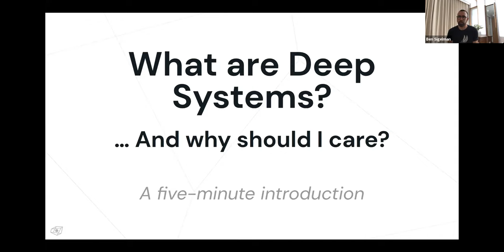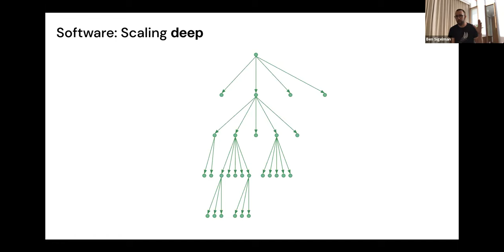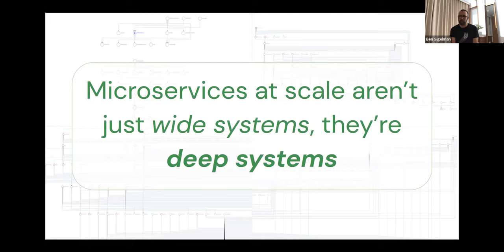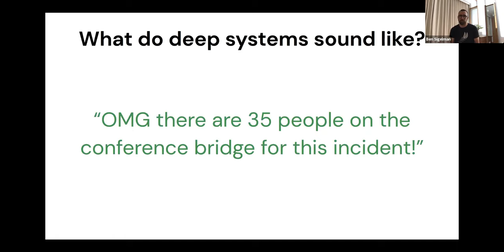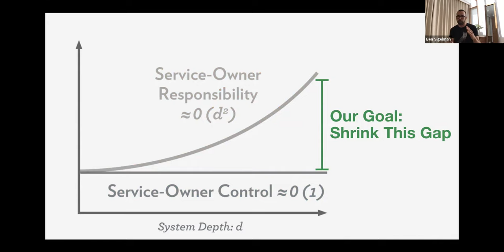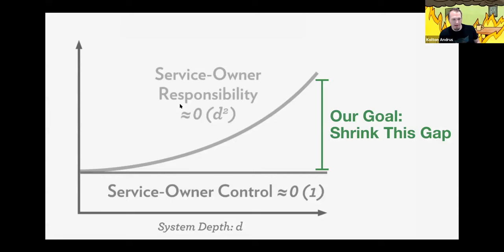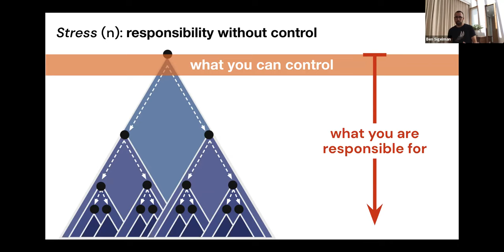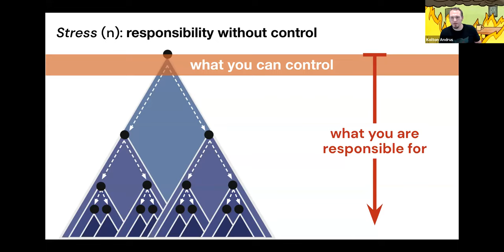Observability and Reliability in Deep Systems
Lightstep enables teams to detect and resolve regressions quickly, regardless of system scale or complexity. We integrate seamlessly into daily workflows, whether you are proactively optimizing performance or investigating a root cause so you can quickly get back to building features.